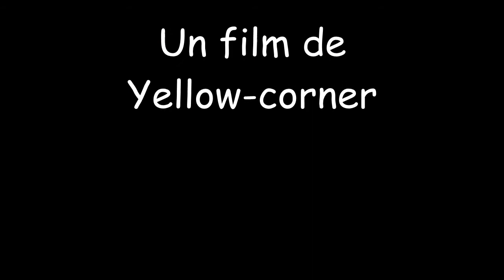Ardeche 2013 Part8